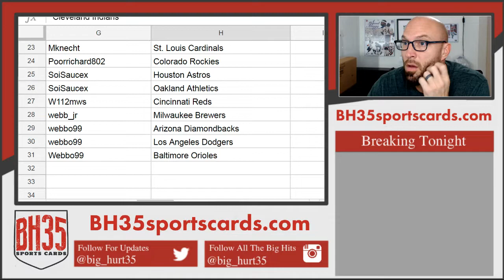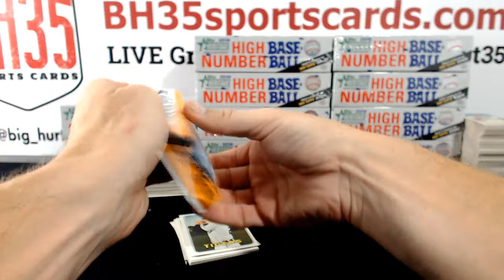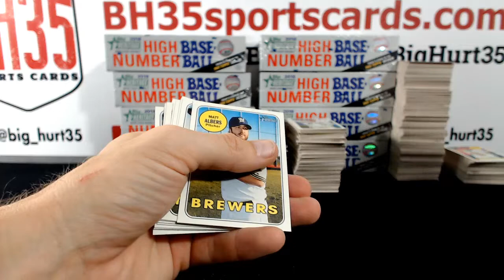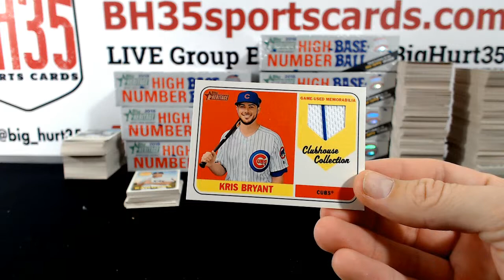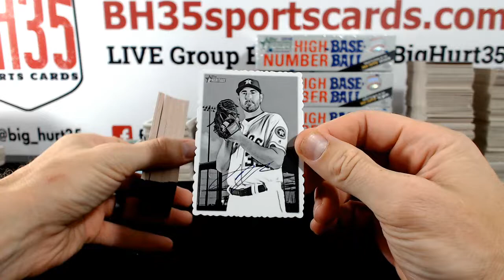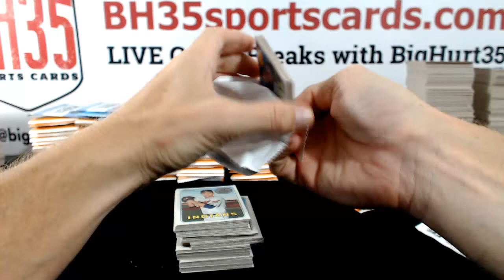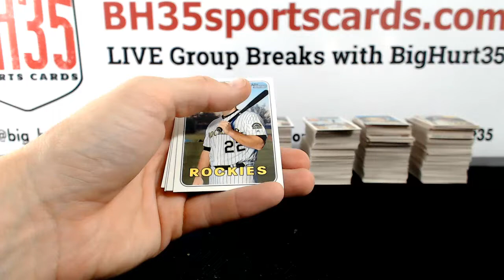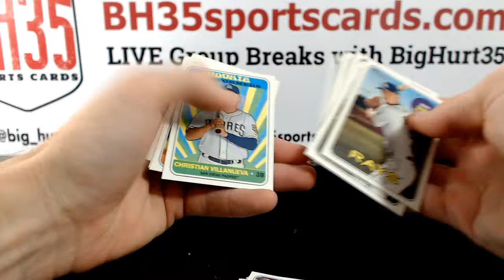2018 Topps Heritage High Number Baseball | 12 Box Case Break #1 Pick Your Teams